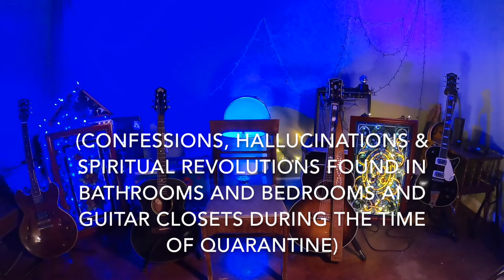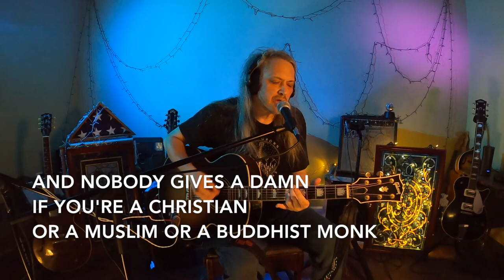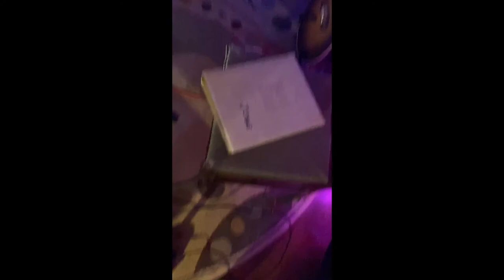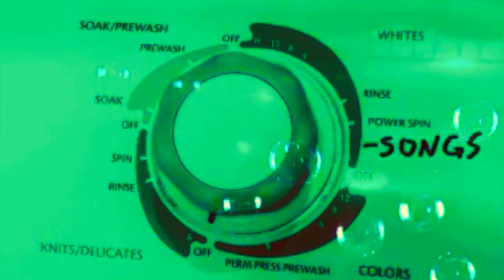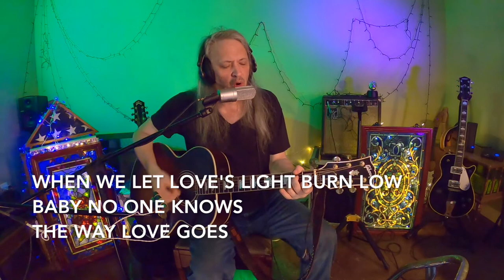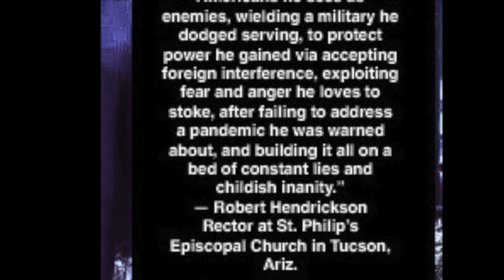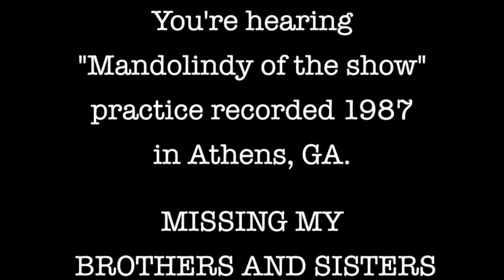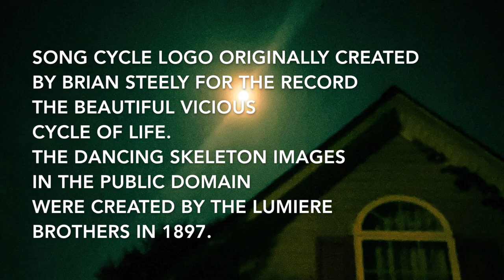BREAKING UP ON ME the movie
BREAKING UP ON ME is the first pre-recorded release from the Daniel Hutchens Song Cycle. It's kind of a video record streamish style, 12 tracks, 44 minutes, thrills n chills. Pay what you want. Stay safe out there.